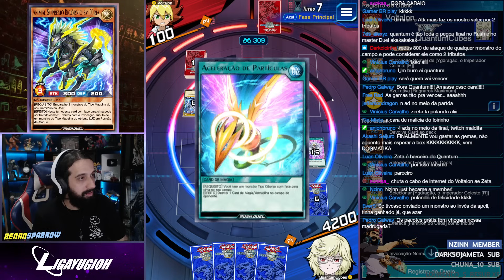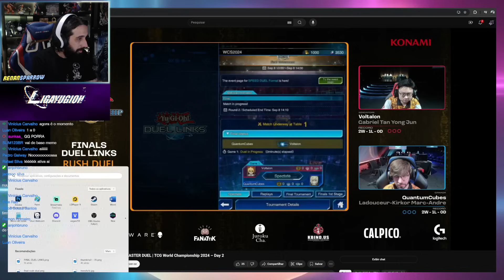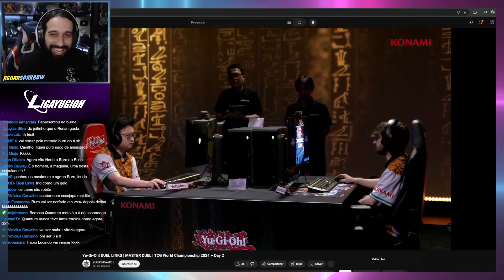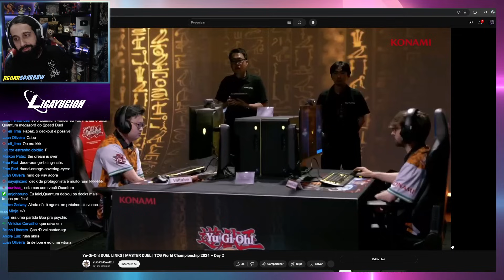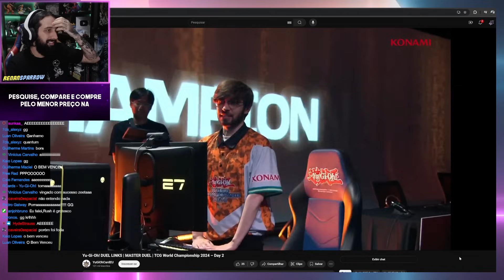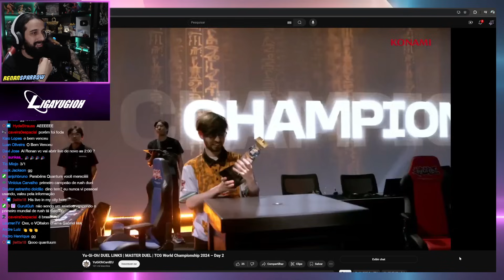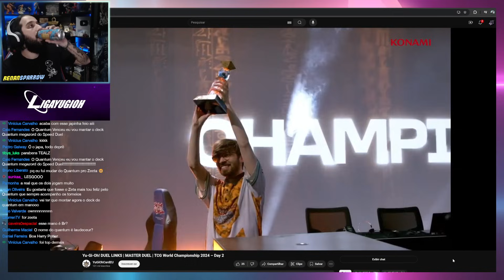FINAL DO MUNDIAL de RUSH DUEL: QuantumCubes VS Voltalon! - Yu-Gi-Oh! Duel Links #2410